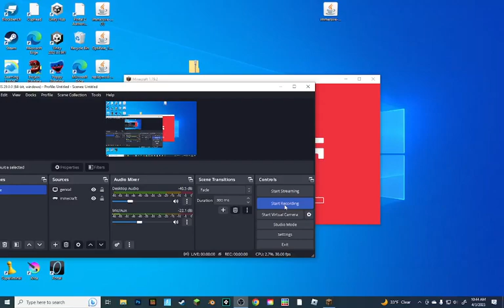Minecraft survival pt. 1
The start of a actual series.